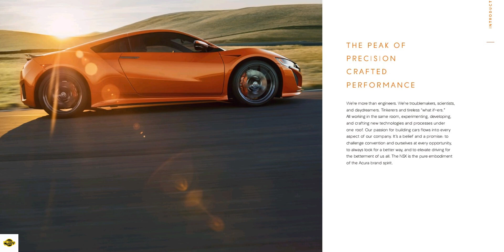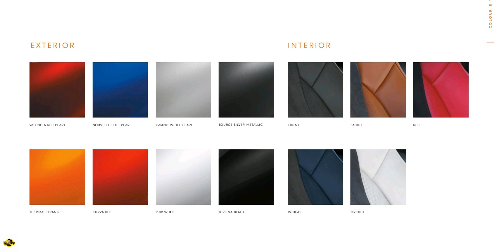经典汽车画册展示之2019年款阿库拉NSX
我的宝藏汽车UP主,汽车,经典,日本,国宝跑车,展示,超跑,画册,NSX,2019年